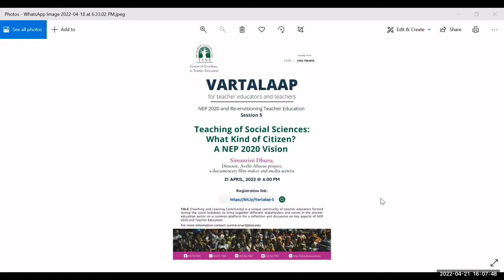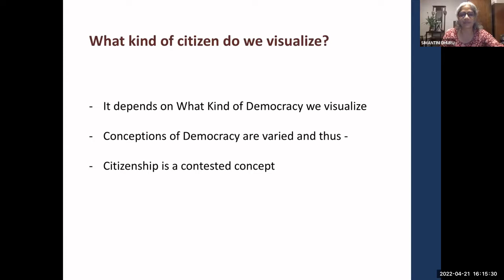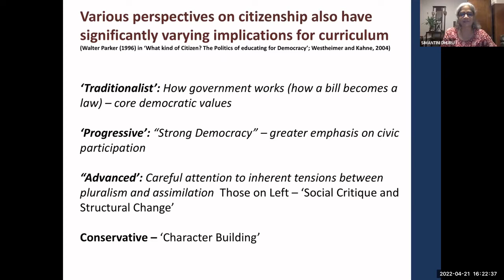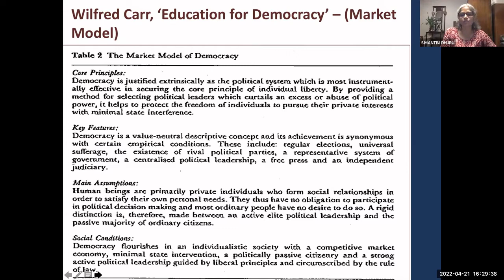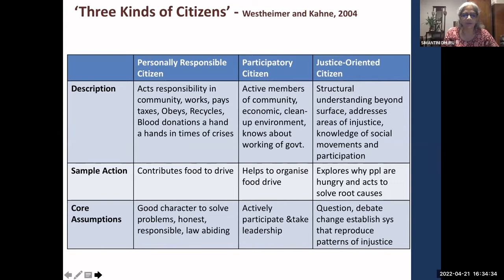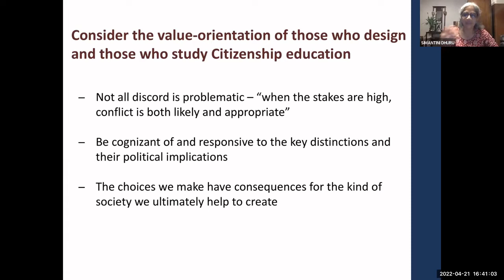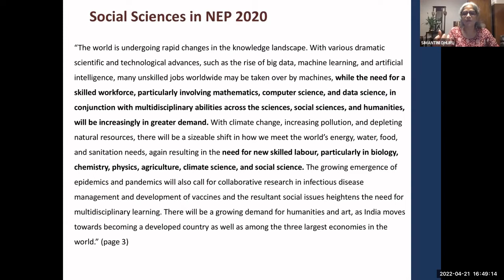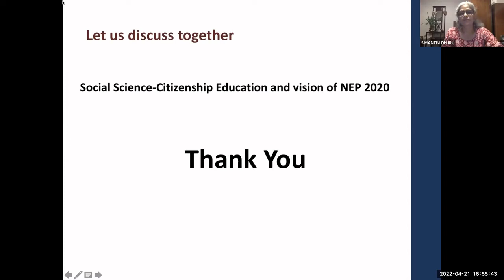Vartalap-5 | Ms.Simantini Dhuru | Teaching of Social Sciences: What Kind of Citizen? | 21 April 2022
Topic: Teaching of Social Sciences: What Kind of Citizen? A NEP 2020 Vision
Speaker: Ms.Simantini Dhuru,
Director, Avehi-Abacus project, a documentary film-maker and media activist
Date: 21 April 2022